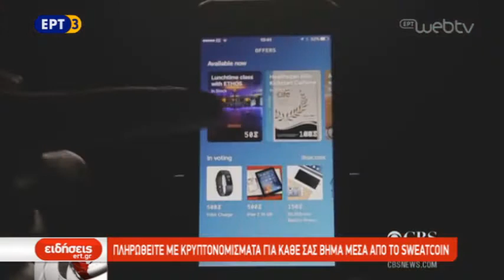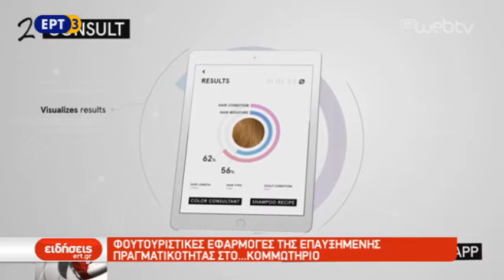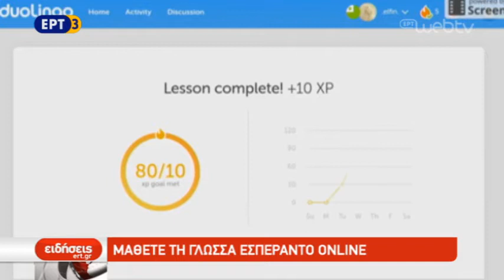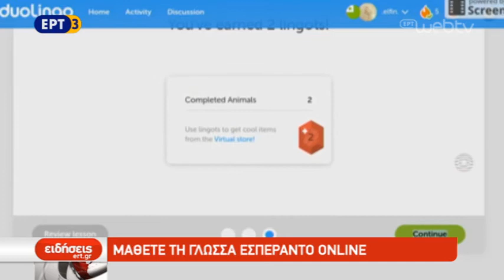12Ιαν2018 - iView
Δείτε σήμερα στο iview: πώς μπορείτε να μάθετε τη γλώσσα Εσπεράντο online, εφαρμογές της επαυξημένης πραγματικότητας στο...κομμωτήριο και πώς να κερδίσετε bitcoins περπατώντας.

Επιμέλεια Κάλλη Ζάραλη